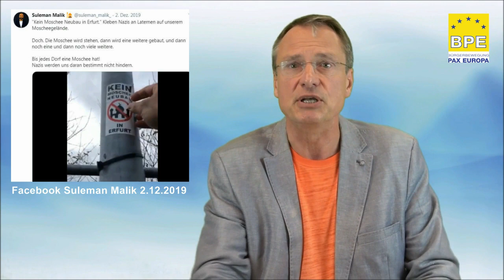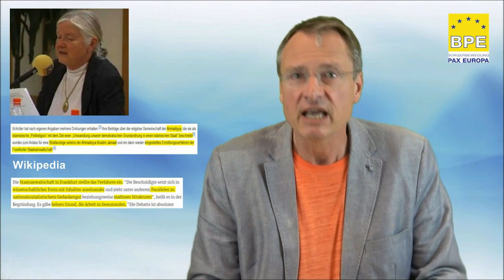Verleumdungen durch Ahmadiyya-Funktionäre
Teil 3 der vierteiligen Aufklärungssendung der Bürgerbewegung Pax Europa (BPE) über die Ahmadiyya Muslim Jamaat, die sich nach außen ganz friedlich und voller Liebe darstellt, laut ihrer Ideologie aber die Weltherrschaft und den Sieg über alle anderen Religionen anstrebt.